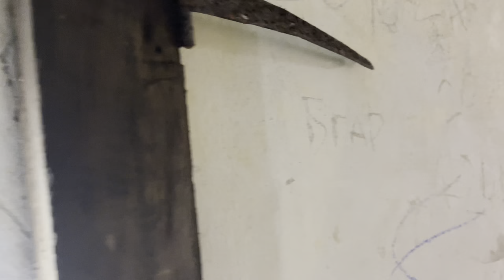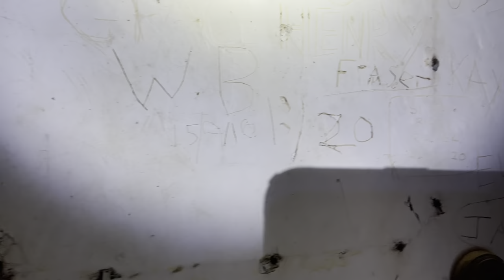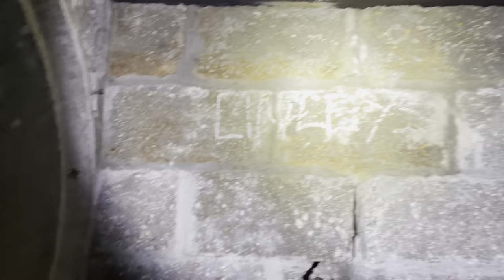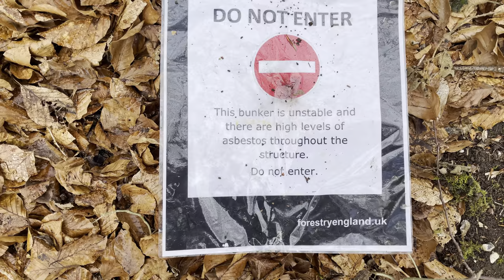WW2 Secret Underground Bunker With Escape Tunnels In Wilton, Wiltshire (Dolby Vision HDR)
Today I am joined by Ray (Hidden History With Ray) who shows me the underground control bunker/wireless station in the woods at Hare Warren in Wilton, Salisbury. A fascinating place with several escape tunnels and an escape hatch. The roof has collapsed in places and there is asbestos inside so please be careful if you ever explore here.
This bunker was constructed in 1943/4 as part of a secret military organisation to operate in areas of Britain should they come under German occupation.

Shot on iPhone 12 Pro Max - March 2021